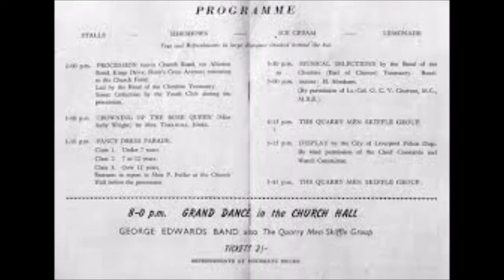Shotton on the Quarrymen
Interview selections with Pete Shotton.  Check out The Lost Lennon Tapes (episode 11) for full interview - can be found on various podcast sites.